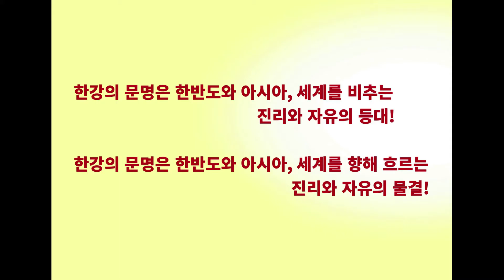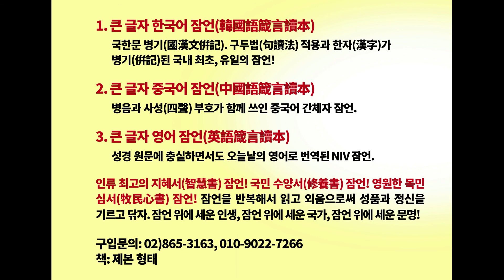[44회] 국가 지도자들이 도둑놈이 되면.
1. 한강의 문명(The civilization of the Han-River)
한강의 문명은 한반도와 아시아, 세계를 비추는 진리와 자유의 등대! 한반도와 아시아, 세계를 향해 흐르는 진리와 자유의 물결!
한강의 물결이 한반도의 방방곡곡, 아시아, 세계로 흐를지어다! 흐르고 흐를지어다! 이 물결이 닿는 곳마다 하늘의 문이 열려 생명의 영, 자유의 영, 진리의 영이 폭포수처럼 부어질지어다.

2. 강력 추천도서: 《황하의 물결》 저자: 최황규 목사.
김진홍 목사의 저서 《새벽을 깨우리로다》를 스케일과 내용에 있어 훨씬 능가하는 대작 – 출판사 평. 중국 대륙의 인민들도 읽고 큰 감동으로 흐느끼는 책. ”이 책은 韓中관계에 100년 이상, 아니 영원히 영향을 끼칠 것이다. 잠자는 중국인들을 흔들어 깨울 책이다.“ -한국 및 중국대륙 독자들의 평. 교보문고, 인터파크, 예스24 등 전국 온라인 서점에서 구입 가능. 전자책도 있음.

3. 중국어 완역판 《黃河奔流》: 超越民族⋅理念⋅国家利益，全身心怀着中国人的眼泪和痛苦的一位韩国牧师的故事。“不懂世理的傻瓜，冒大风险，疯子的作为，中国人的走狗，民族的叛徒。” 本书作者身负如此这般的种种罪名，与中国人同行，生死与共。本书是作者事迹的史诗。读后，令人感动得泪流满襟，热血沸腾。售书地点: 首尔中国人教会。(还有韩国语版)
“从灵魂深处流出眼泪，越读越在我的心点燃火花。” “在读本书的一瞬间感觉到浑身战栗，并流出激动的眼泪。” “这是一部触及心灵深处的书。本书以大胆的文笔宣扬了真理和博爱。” “在将来一百年，不止一百年要永远影响中‧韩关系的书。” 来自中国人读者们 .

4. 댓글 관련 고지(告知).
불필요한 논쟁이나 토론으로 시간이나 에너지 낭비를 원하지 않아 댓글 기능을 닫았습니다. 많은 양해 바랍니다.

5. '구독'과 '좋아요' ‘알람’ 부탁드립니다.

6. 연락처